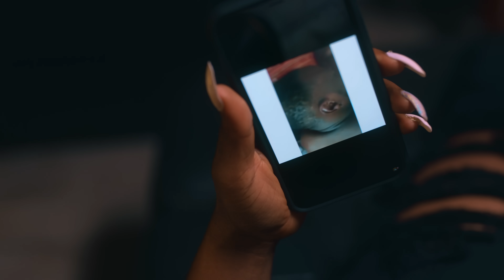Peruzzi - Majesty (Official Video)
DMW/Golden Boy Entertainment  pop star Peruzzi  premieres the music video for hit-single  "Majesty".

Video Director - Dammy Twitch
Song Producer - Speroachbeatz

Peruzzi on Social Media - @peruzzi_vibes

Amazon Music